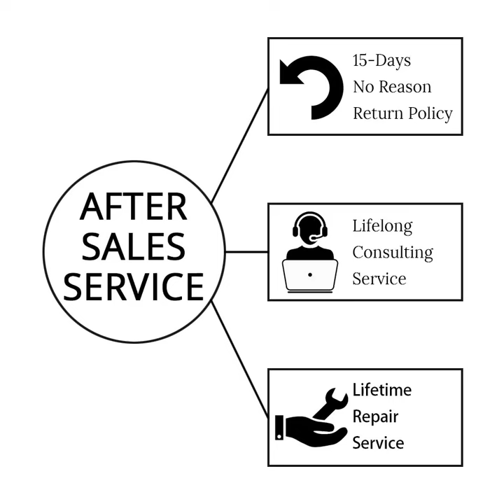Aliexpress MRSHAIR 24 Inches Clip In Human Hair Extensions Straight 8pc Set Machine Made Remy Clip I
Aliexpress